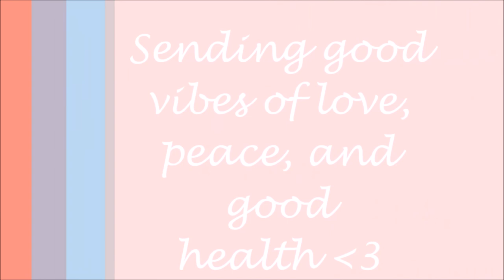Pink Salt Inhaler Review | 30 day experiment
Hello beautiful people :) Thanks for stopping by and watching my video. I hope it shed a little perspective on a topic that you are interested in!

Salt Inhaler I purchased: